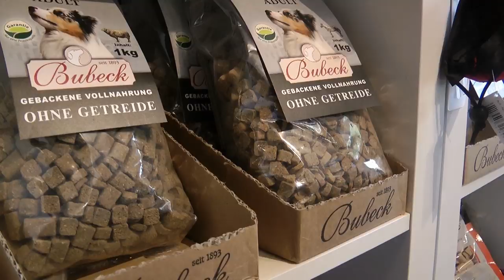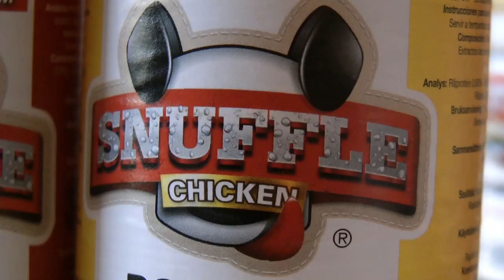Exklusive Fashion für den Hund in München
Es gibt Menschen, die lieben Mode. Und es gibt Menschen, die lieben Hunde. Die Kunden im Laden "WUFF - Zieht Hunde an" in München finden hier beides in einem: Fashion für ihren Vierbeiner. Petra Brosig verkauft hier Geschirre, Westen, Pullis, Futternäpfe, Halsbänder und vieles mehr, was das Herz von Liebhabern exklusiver Tiermode höher schlagen lässt.

Video: Christian Bauriedel
für ein Seminar an der Akademie der Bayerischen Presse